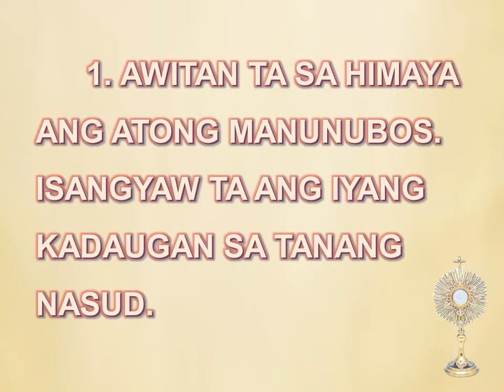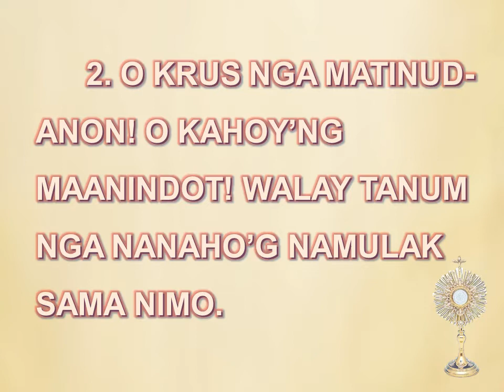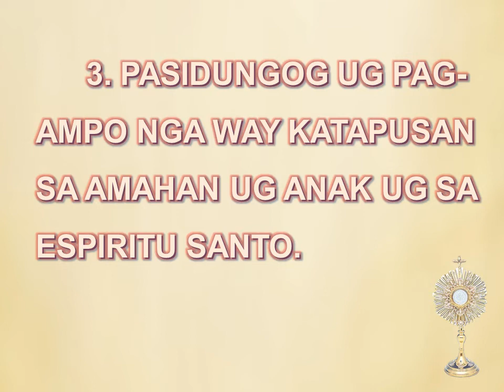Awitan Ta (Pagbalhin sa Santo Sacramento/ Huwebes Santo) - Nars Fernandez (Huni 3 Album) - Minus One